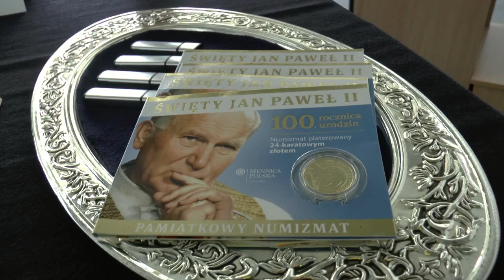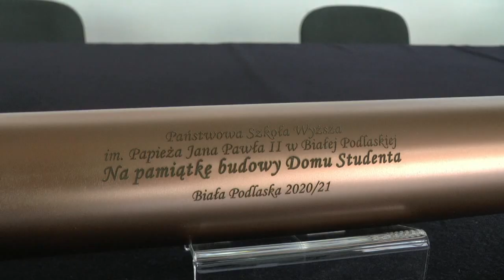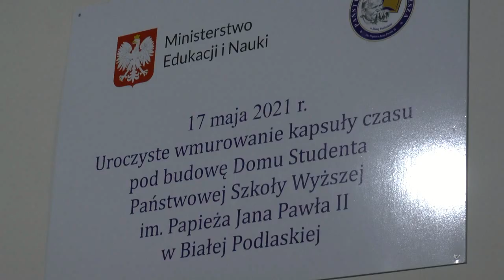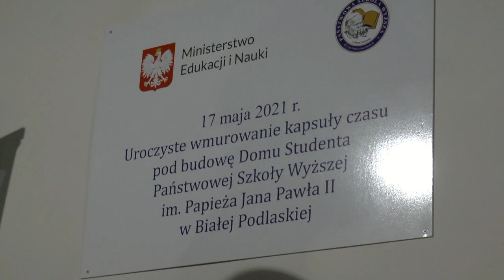Kapsuła czasu wmurowana. Wiecha wciągnięta i zawieszona. Budują nowy Akademik PSW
17 maja 2021 r. odbyła się uroczystość wmurowania kapsuły czasu pod budowę Domu Studenta wraz z rozbudową bazy dydaktycznej Państwowej Szkoły Wyższej im. Papieża Jana Pawła II w Białej Podlaskiej przy ul. Sidorskiej 95/97